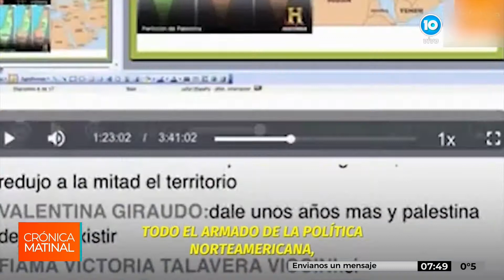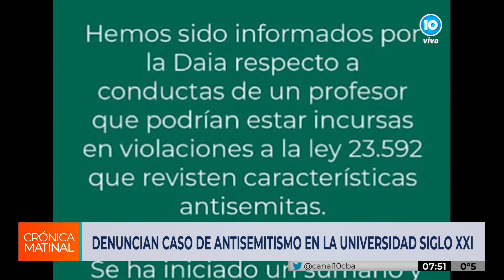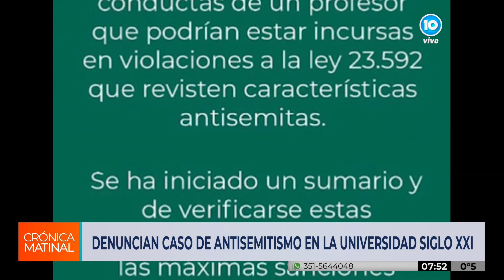Docente antisemita en la Universidad Siglo 21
Un video muestra a un supuesto docente de esa institución dando una clase con claros mensajes antisemitas. La DAIA Córdoba repudió esos dichos discriminatorios.